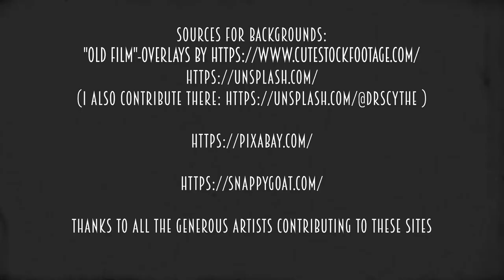DrScythe' Off The Grid - The Hearse Song (The Worms Crawl In)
My take on this wonderful old song for children (not a joke, look it up!). Added some lines and some voices. Hope you enjoy it!

In before someone comments that there's not enough reverb...

Lyrics:
Don't you ever laugh as the hearse goes by,
For you may be the next one to die.
They wrap you up in big white sheets
and cover you from the head to the feet.
They put you in a card board box
And cover you with dirt and rocks.
All goes well for about a week,
Until your coffin begins to leak.

The worms crawl in, the worms crawl out,
The worms play pinochle on your snout,
The worms crawl up, the worms crawl down,
Their king is the conqueror and wears the crown

They eat your eyes, they eat your nose,
They eat the jelly between your toes.
A big green worm with rolling eyes
Crawls in your stomach and out your sides.
Your stomach turns a slimy green,
And pus pours out like whipping cream.
You'll spread it on a slice of bread,
And that's what you eat when you are dead

The worms...

Your tummy swells up, goo runs from your nose
The worms have a feast while you decompose
They're working hard to gnaw off your skin
They'll leave nothing but a skeleton's grin
But don't you think that this is the end
You might be dug up in the future my friend
A set of bones for all to see
Just come and look the entry is free

The worms play on your dirty snout,
You can't escape as that's what they do
Under the earth their waiting for you